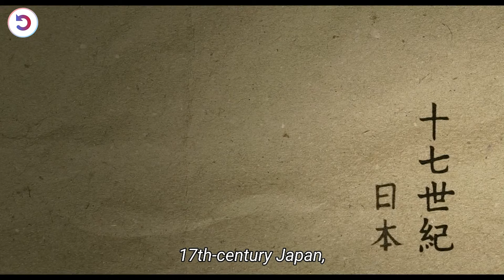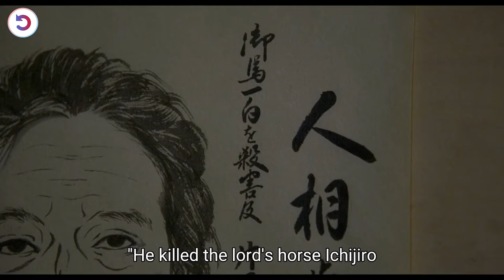Bullied As A Kid, He Proves Everyone Wrong By Becoming The Best Ninja Assassin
The timeless legend of a lone outcast ninja who trusts no one, cruelly shunned by his people as a child, now a solitary warrior, he wanders Japan, surviving on lethal skill and instinct to evade countless violent attacks from the ninja clan he left behind.